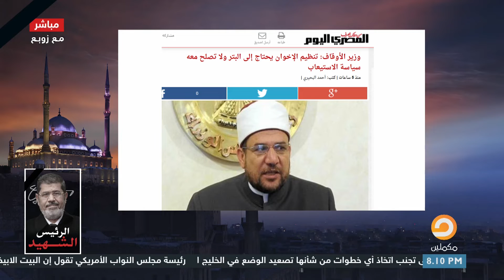حتى لا ننسى ..هؤلاء قتلوا الرئيس مرسي || تعرف عليهم مع زوبع